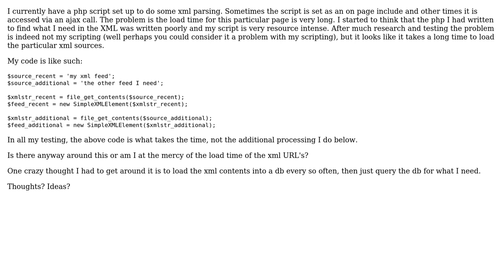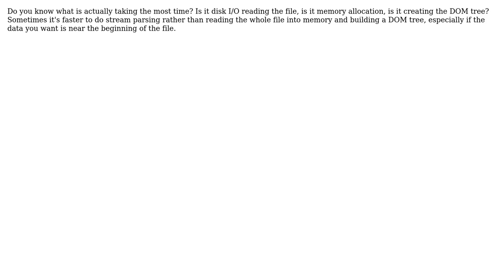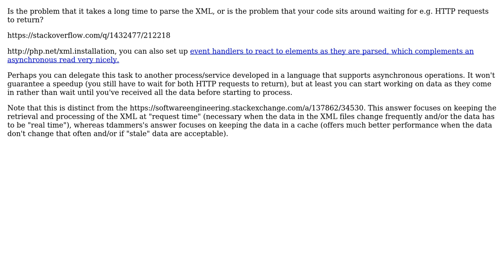Software Engineering: How do I speed up XML parsing operation? (4 Solutions!!)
Software Engineering: How do I speed up XML parsing operation?

With thanks & praise to God, and with thanks to the many people who have made this project possible! | Content (except music & images) licensed under CC BY-SA | Music | Images & others | With thanks to user TMN user tdammers user Laura user Dipan Mehta user absentx and the Stack Exchange Network Trademarks are property of their respective owners. You are responsible for your own actions.